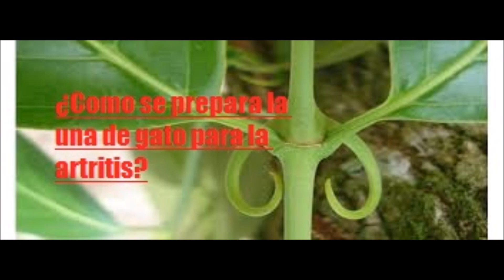¿Como se prepara la uña de gato para la artritis -Salud pra la gente de mi tierra